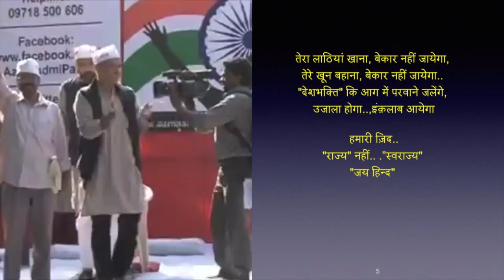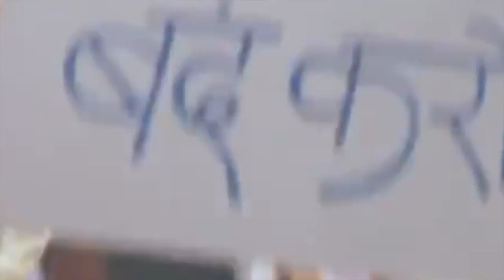आम आदमी जाग रहे है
AAP for people , vote for AAP